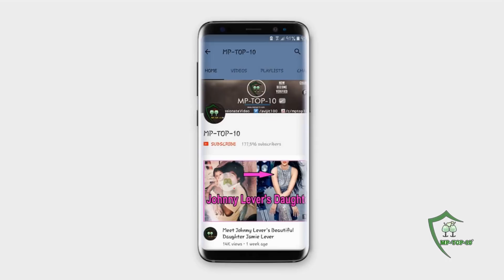Priyanka Chopra Looks Beautiful in Mangalsutra and Sindoor with Nick Jonas After Marriage